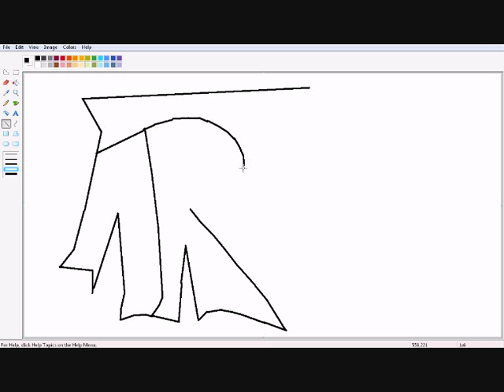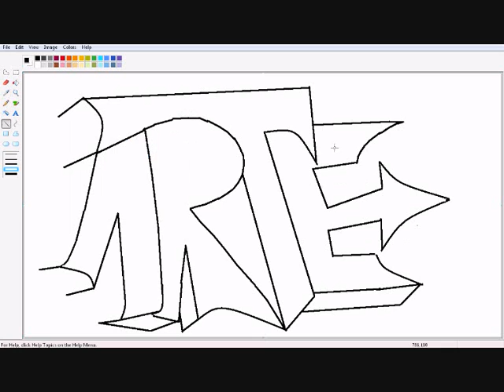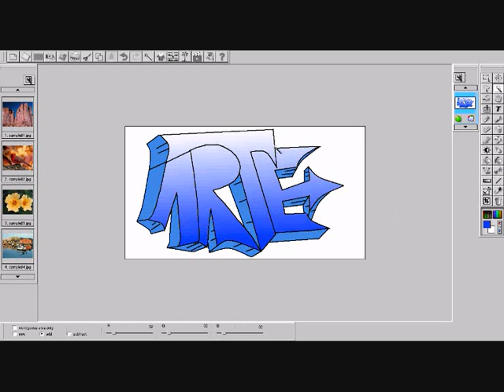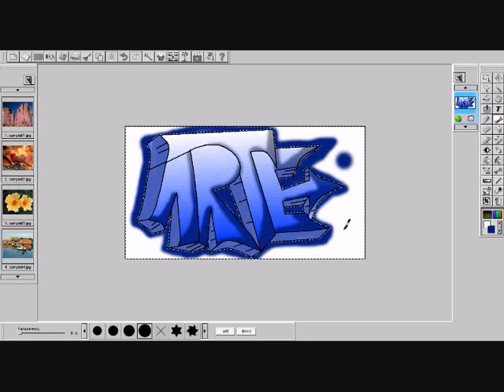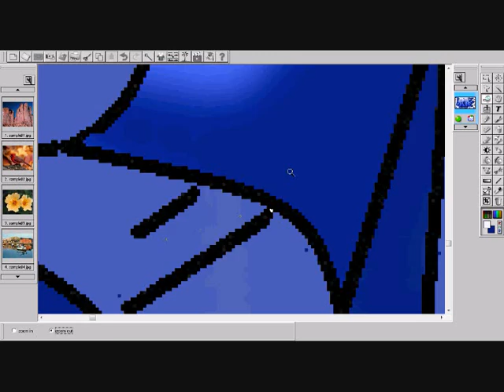graffiti digital con musica de tres coronas , deco majota y gotas de rap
les enseño en su compu como hacerlos
GRAFiTy GRAFFiTi grafiti grafity dijital como aser un grafiti digitalmente en tu computador de manera facil aprendes mirando el video
com rap y hip-hop colombiano tres coronas deco-majota gotas de rap.
el hip-hop en colombia se celebra en un evento llamado hip-hop al parque

ASÍ FUE HIP HOP AL PARQUE 2008
Ver galería de imagenes día sábado | Ver galería de imagenes día domingo

El 18 y 19 de octubre se llevó a cabo la versión número 12 del Festival Hip Hop al Parque, en la Plaza de eventos del Parque Simón Bolívar.

El festival llegó cargado de un fuerte mensaje al respeto máximo por la vida, por la ciudad y los jóvenes, bajo el lema de Vida, máximo respeto.

En total se reunieron más de 90 mil jóvenes, bajo un gran despliegue técnico y logístico.

El Festival, organizado por la Secretaría de Cultura, Recreación y Deporte y la Orquesta Filarmónica de Bogotá, se consolidó así como el más importante de su género en Latinoamérica, y en esta versión espera congregar a más de 100.000 personas.

Hip Hop al Parque presentó en su versión 2008, a 4 agrupaciones internacionales, 13 agrupaciones distritales, 2 agrupaciones nacionales, además de dos colectivos de graffiti en vivo, Deporte extremo, Mercado Distrito Hip Hop, jornadas didácticas y la participación de los ganadores de la convocatoria de breakdance y de DJs.

En 2008 el concurso de Ciclo de Conciertos que se realizó entre mayo y junio convocó en Hip Hop alrededor de 120 agrupaciones y solistas bogotanos. Este material fué evaluado por dos jurados nacionales y uno internacional: José Esguerra, seleccionado de la convocatoria de jurados, Arturo Muñoz, label anglo de Universal Music Colombia y el mexicano Toy Hernández, músico, productor, con una larga trayectoria como ex integrante de Control Machete y creador del Sonidero Nacional.

Fueron 21 propuestas las preseleccionadas que estuvieron en audiciones en vivo frente a éste exigente y completo jurado, de donde salieron seleccionados los 13 ganadores que representaron a Bogotá